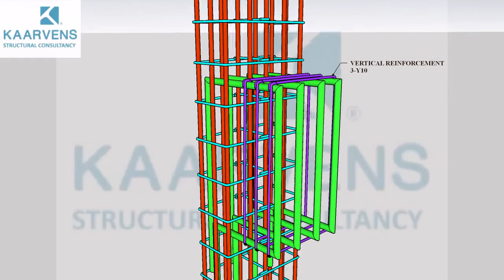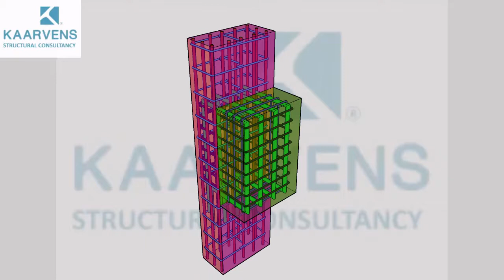COLUMN BRACKET, STEP BY STEP PROCEDURE OF A CONCRETE BRACKET REINFORCEMENT DETAILING.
KAARVENS STRUCTURAL CONSULTANCY is a fully dedicated Structural Consultancy since 2010. Conceiving young dynamic team, with determination to solve any challenging architecture.We feel proud to be  associated with over 164 clients including Architects, Contractors , Engineers & direct clients.We promise on quality of work where any of your expectations will be exceeded by our service.Glad about Successful completion of  about 793+ project  across India and few remarkable projects overseas.
OUR BELIEF
We believe, “if our client can conceive a unique building concept, we can design it to reality”.

KAARVENS Structural Consultancy
Founder & Chief engineer - Er.S.K.Arun Kamaraj M.E.(Struct.).,
41, BR Nagar, 3rd Street,
Kothari layout,
Ramanathapuram,
Coimbatore - 641005.